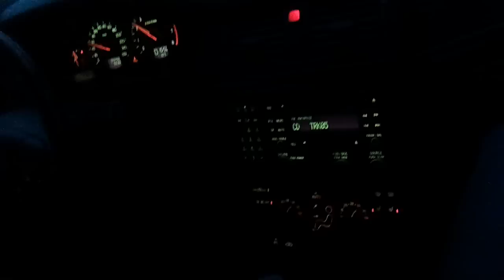Volvo S80 2.0T